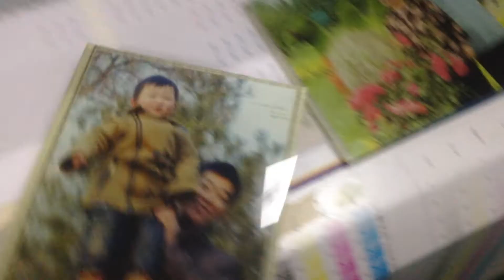2513 ricoh glass uv machine glass sheet uv flatbed printer with hot sale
Whatsapp/wechat: 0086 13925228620     skype: alia_printer

1. We use Ricoh G4 print head, Hyper fine printing
and high efficiency with 1440dpi;
2.LED UV lamp without preheat boot on the run, with long life, save time
and energy;
3. UV ink, environmental and no-odor release, instant curing, and not easily fade;
4. Can use white ink, with self circulation and self shaking function, avoid the white ink to be precipitate and stocking the print head;
5. The media can be 100mm, if higher can be customized.
a. Warranty: one-year warranty and lifetime maintenance.
b. Technical support: 7x24-hour telephone, online video technical support.
c. workshop venue construction: planning and design of professional engineers,providing along the way.
d. Operator training: training to customer operations personnel who will operate.
Now send email for me.i will send details for you.thanks